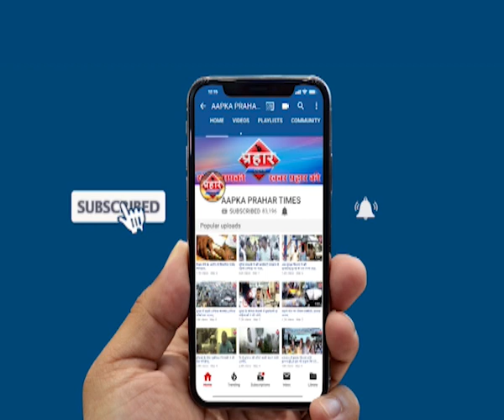पूरी ट्रेन बुजुर्ग के ऊपर से गुजर गई,लोग बनाते रहे वीडियो islamuddin khan ,Prahar Times -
पूरी ट्रेन बुजुर्ग के ऊपर से गुजर गई,लोग बनाते रहे वीडियो islamuddin khan
मध्य प्रदेश में एक बुजुर्ग ब्यक्ति के ऊपर से मालगाड़ी गुजर गई मगर दुजुर्ग को जरा भी खरोच नही आई,पटरी पार करने के दौरान बुजुर्ग का पैर फिसल गया और वो गिर गया इसी बीच उसी पटरी पर एक मालगाड़ी आ गई और बुजुर्ग के ऊपर से गुजर गई मगर बाल बाल जान बच गई,

prahar times